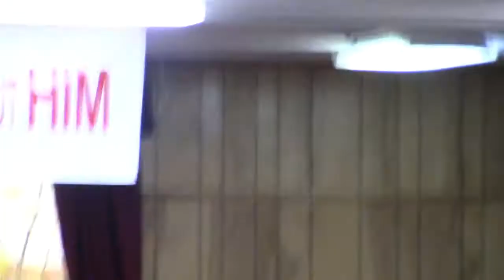Craig Edwards Romans 14: 1-13 6-17-18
An ongoing problem the Christian Body has is that sometimes we Judge our brothers and sisters in Christ.  Brother Edwards looks at God's response to that as he looks at Peter's letter to the Romans.  (Note: AC had gone out, so you hear a loud fan and his microphone died toward the end.  You can still hear him and it is worth your time to listen.